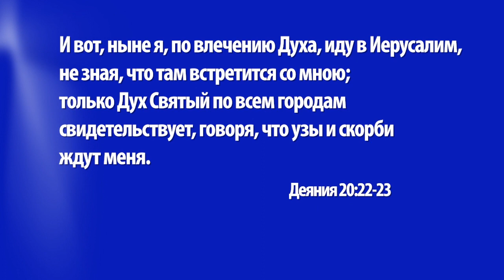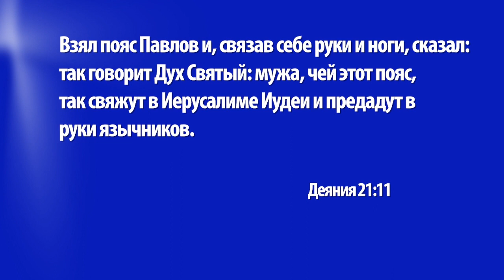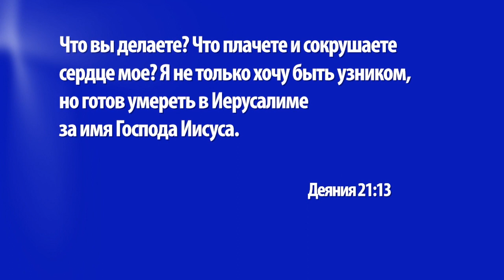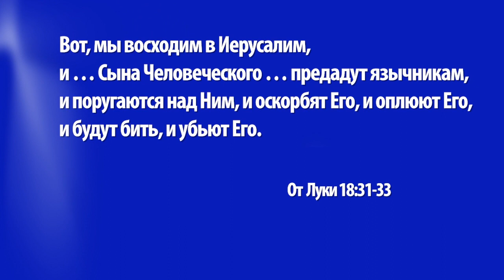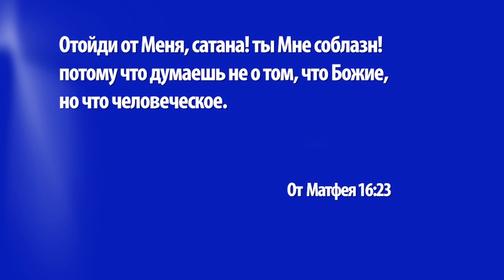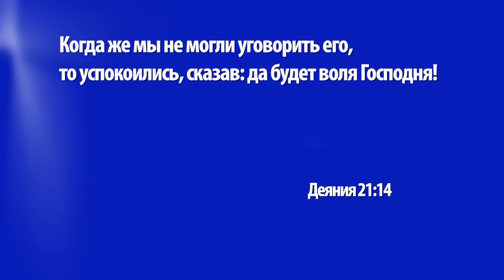ПУТЬ ПАВЛА В ИЕРУСАЛИМ. «Церковь Ковчег» (1247)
Третье миссионерское путешествие Павла подходило к концу, и он уже приближался к его конечной точке – городу Иерусалиму. По дороге туда ему снова и снова внушали, что там его ожидают тяжелые страдания. Так сказал, в том числе, и пророк Агав. Если мы внимательно проследим за ходом событий, мы увидим, что между этим пророчеством и его осуществлением есть некая нестыковка. Что в связи с этим можно сказать о пророчествах, а также чего нам ожидать в конце нашей жизни, вы узнаете прямо сейчас в проповеди Вольфганга Вегерта.